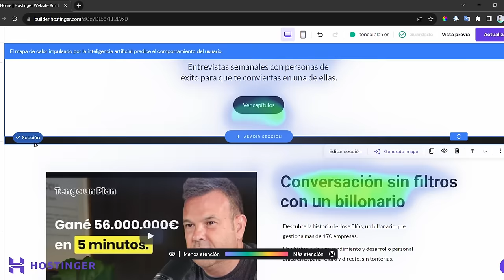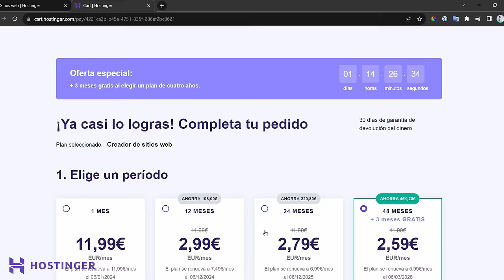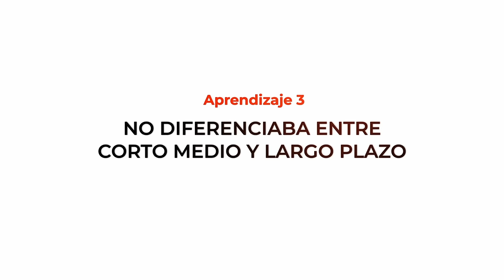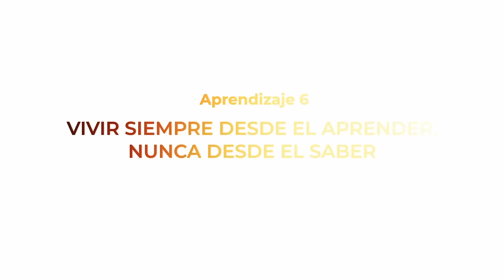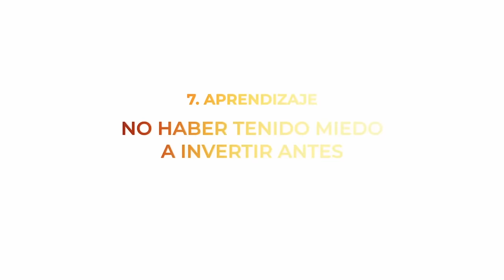7 Errores que Aprendí en mis 20s para Tener Éxito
Prueba Hostinger desde aquí o empieza a crear tu web com descuento aquí (10% descuento: “SERGIO”)